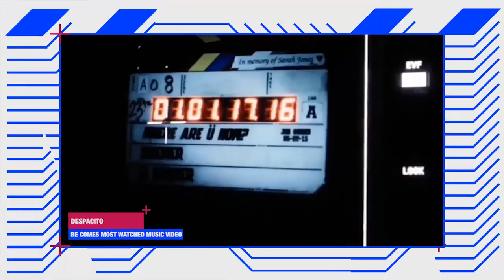Why Luis Fonsi's 'Despacito' ft. Justin Bieber is the most watched video?